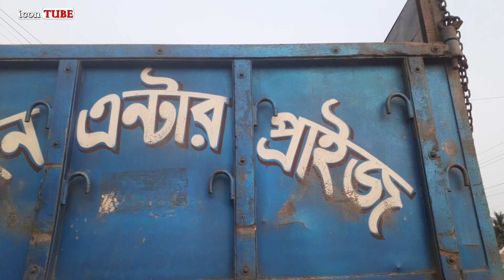২২ সিরিয়ালের টাটা ১৬১৫ ট্রাক কিনুন মনের মত দামে | প্রাইস ১৪ লক্ষ ৭০ হাজার | icon TUBE - আইকন টিউব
icon TUBE.

01671. গাড়িটি বিক্রি হয়ে গিয়েছে 💝

আমাদের প্রচারিত ভিডিও গুলো ভালো লাগলে লাইক, কমেন্ট ও শেয়ার করে সাথেই থাকুন। ধন্যবাদ। 💢

You can share your ideas in comment box.